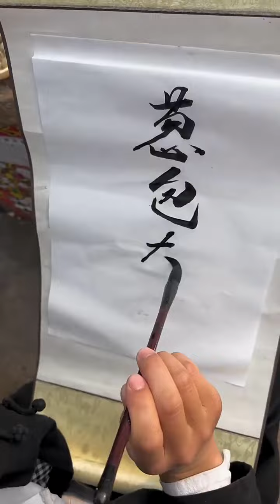unique cooking show 2 cooking master | chinese cooking show